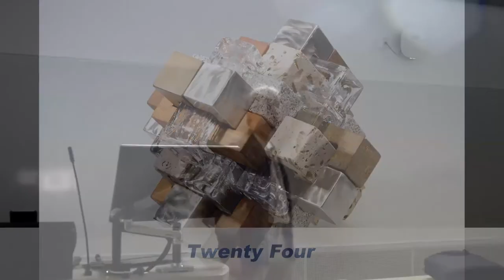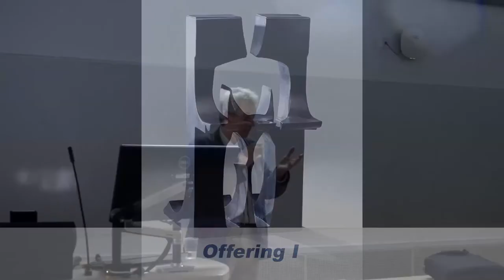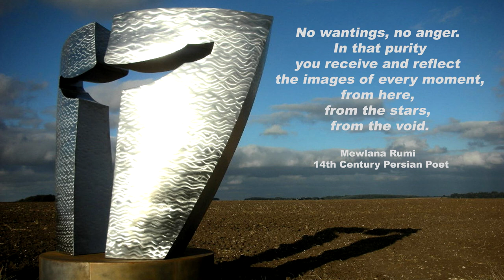2019 AUTUMN LECTURE: Johannes von Stumm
Johanness von Stumm gives us an insight into his life as a sculptor during the Surrey Sculpture Society's Autumn Lecture at the University of Surrey.